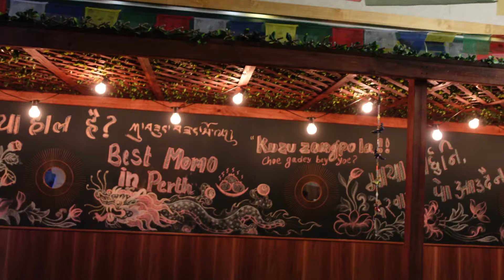You're Not Getting Older, You're Getting Better !! BIRTHDAY VLOG OF HER !! 2024 !!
Hi guys,